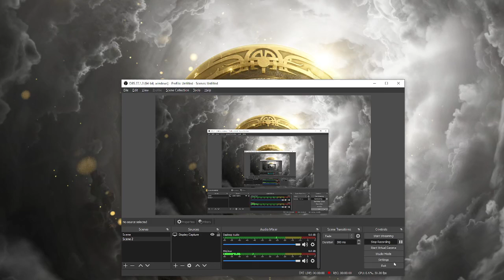How is Enigma doing?.........Me-!!!!!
How to play Enigma on rage :3